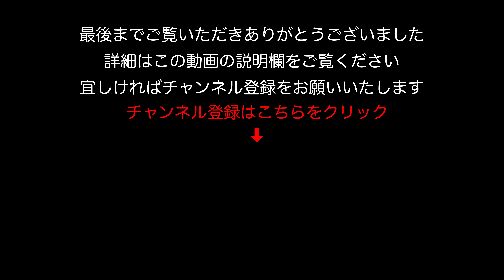【駐車場】京都 京都市洛西竹林公園 駐車場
◆ 京都市洛西竹林公園
▬▬▬　撮影に使っている機材　▬▬▬▬▬▬▬▬▬▬
◆OsmoPocket